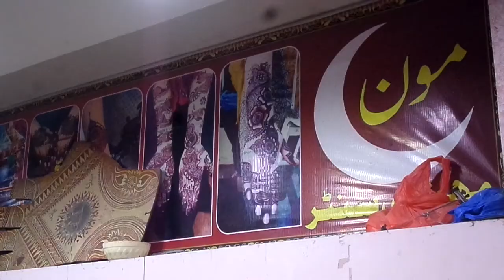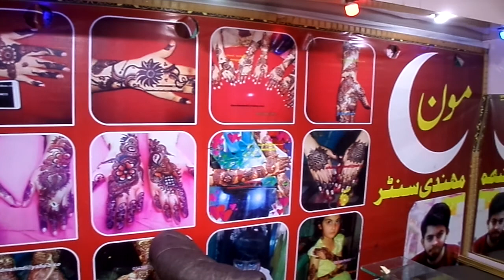AKD9.TV [ MOON MEHNDI SHOP ICHRA BAZAR LHR PK ] 2018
SPECIAL PROGRAM AZHAR E KHAYAL ALI KAMRAN DHILLON K SATH .
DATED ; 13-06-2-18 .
LAHORE PAKISTAN .